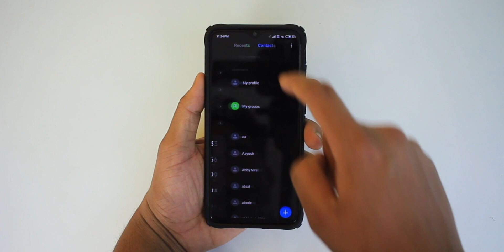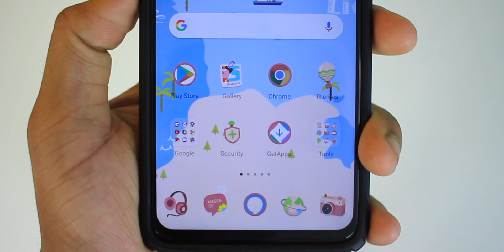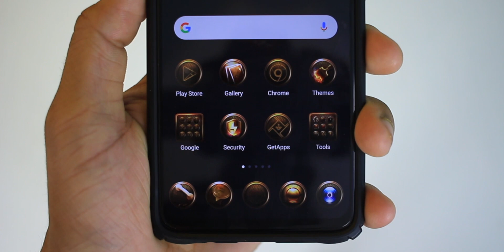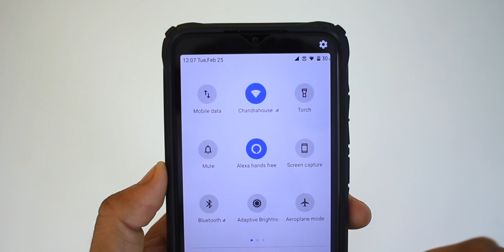MIUI 11 Top 5 Hidden Themes You Must Try!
5 Best Themes For Your MIUI Phones..!

1.Tapobrane Cyan
2. Big World
3. CL ver2
4. Justice League
5. Android Q Stock